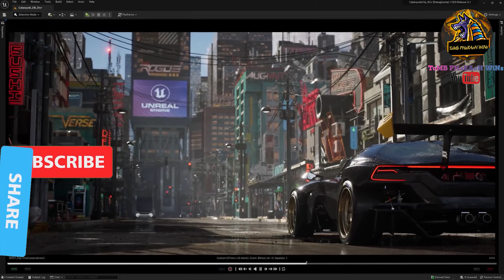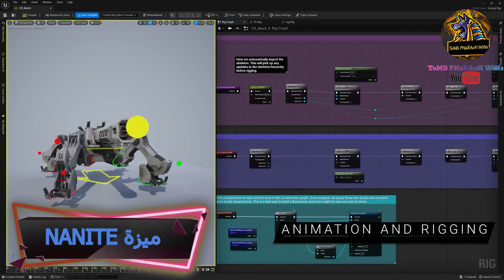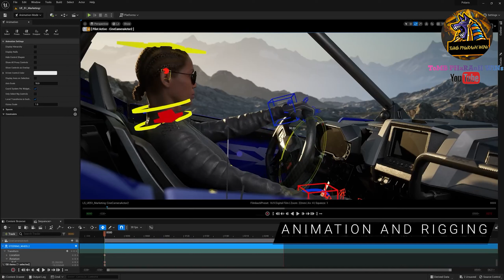اعرف كل حاجه عن المحرك الجديد Unreal Engine 5.1 بتاع شركة Epic Games تطوير كبير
0:00  معرفه محرك unreal Engine 5
2:27 معرفه المميزات
2:39  ميزة NANITE
3:10  ميزة LUMEN
3:37 ميزة خرائط الظلال الافتراضية
4:00  ميزة TSR
4:33 النهايه
اتمنى الدعم بلايك والاشتراك💖

شكرا علي المشاهدة و لو ليك تعليق علي الفيديو سيبهولي في الكومنتات💖

فيسبوك
الصفحه
fortnite
fortnite tracker
fortnite item shop
fortnite lawsuit
fortnite mobile
fortnite battle pass
fortnite redeem
fortnite skins
fortnite
fortnite chapter 4
fortnite channel
fortnite winterfest 2022
fortnite unreal engine 5
fortnite max settings
fortnite montage